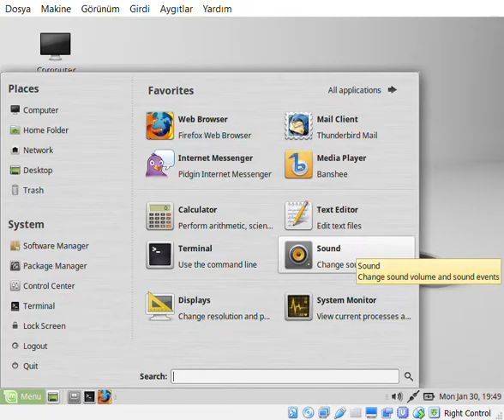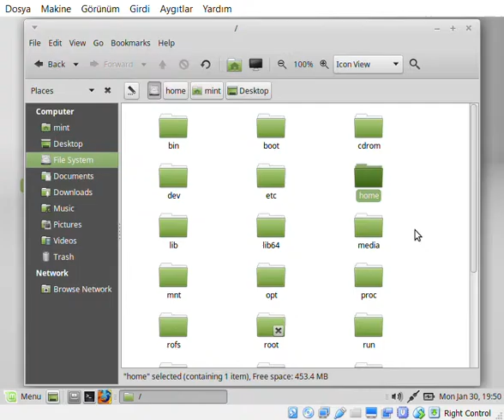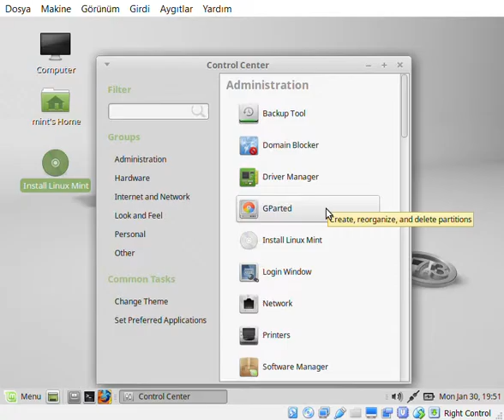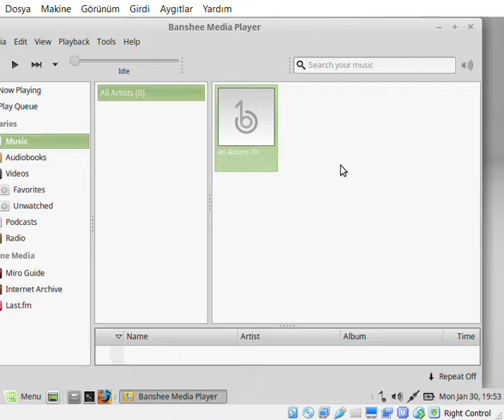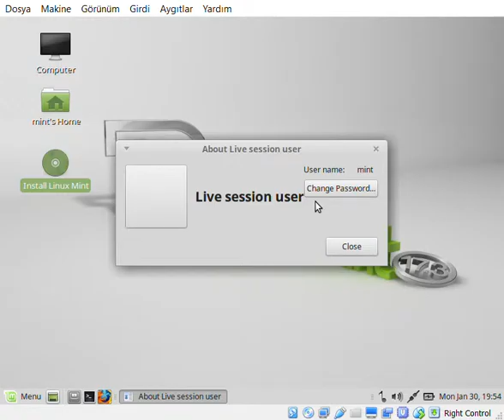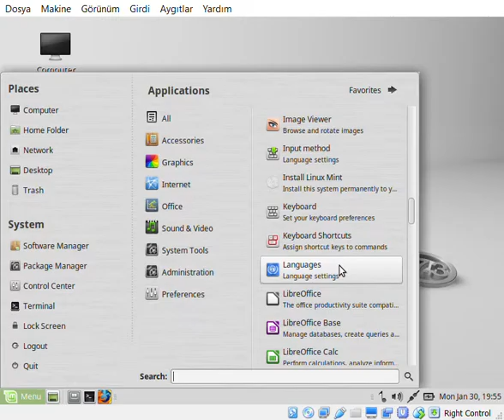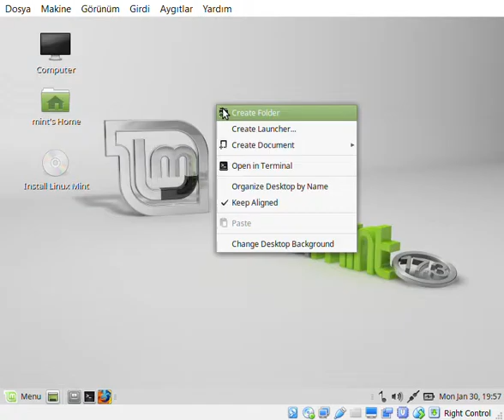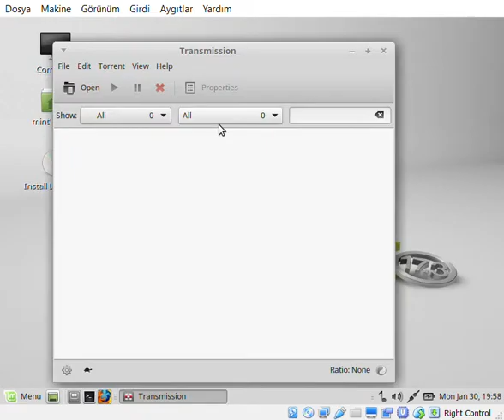LinuxMint incelemesi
yeni başlıyanlar için linux mint işletim sistemini inceledik windowsdan linux geçmek isteyenlere güzel ve kolay arayüze sahip bir işletim sistemi
The purpose of Linux Mint is to produce a modern, elegant and comfortable operating system which is both powerful and easy to use.
Linux Mint is one of the most popular desktop Linux distributions and used by millions of people.
Linux Mint is a community-driven Linux distribution based on Debian and Ubuntu that strives to be a "modern, elegant and comfortable operating system which is both powerful and easy to use.  Linux Mint provides full out-of-the-box multimedia support by including some proprietary software and comes bundled with a variety of free and open-source applications
Some of the reasons for the success of Linux Mint are:
    It works out of the box, with full multimedia support and is extremely easy to use.
    It's both free of cost and open source.
    It's community-driven. Users are encouraged to send feedback to the project so that their ideas can be used to improve Linux Mint.
    Based on Debian and Ubuntu, it provides about 30,000 packages and one of the best software managers.
    It's safe and reliable. Thanks to a conservative approach to software updates, a unique Update Manager and the robustness of its Linux architecture, Linux Mint requires very little maintenance (no regressions, no antivirus, no anti-spyware...etc).